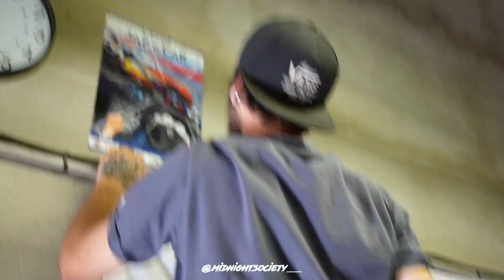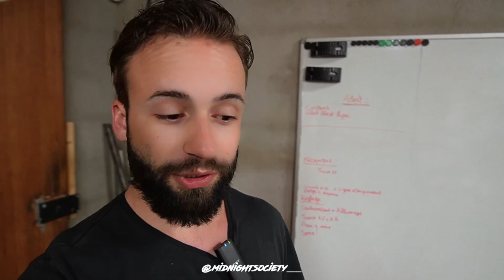Mec ! Ta CAISSE est STANCE !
Choppe Nos Stickers juste ici !
Et suis Nous sur Insta !
La team : @midnightsociety___
Yohan : @_t_s_t_b_
Axel : @_axelovitch
Virgil : @eq_streize
Florent : @Floo_Mad
Guillaume : @blk.st_
Geoffrey: @jaws_lpz
Lubin : @lubin.dupe

49